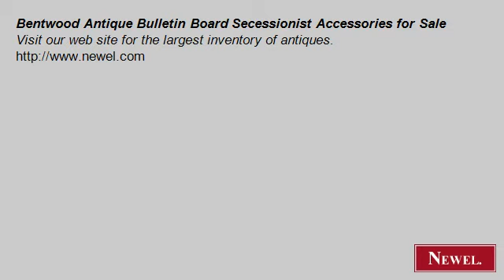Bentwood Antique Bulletin Board Secessionist Accessories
- Newel.com: Bentwood Antique Bulletin Board Secessionist Accessories for Sale (Newel Art and Antiques, New York City)